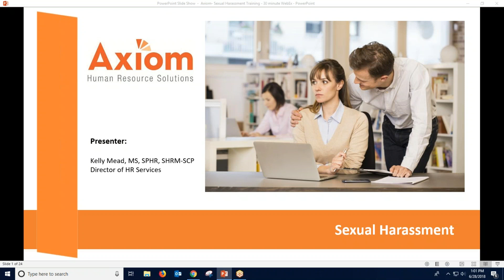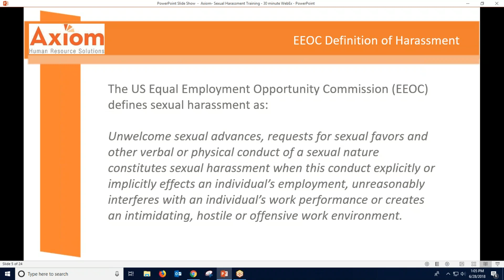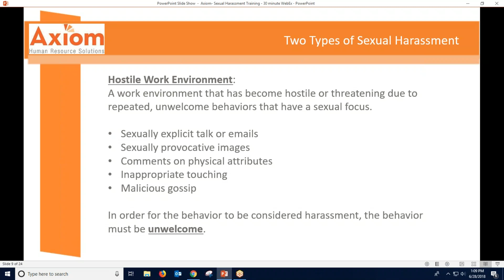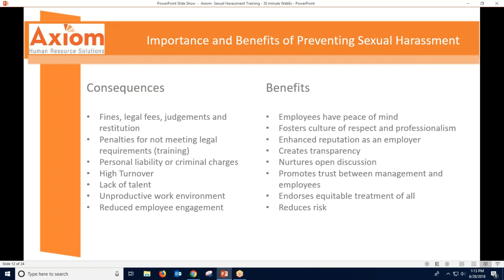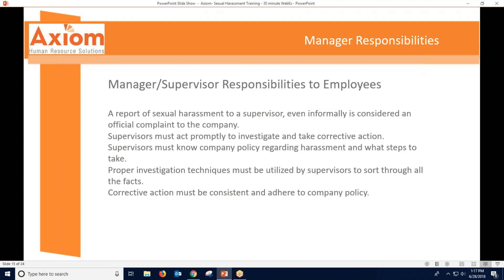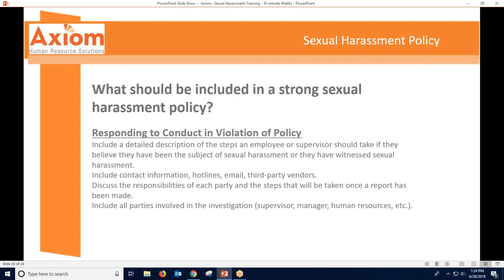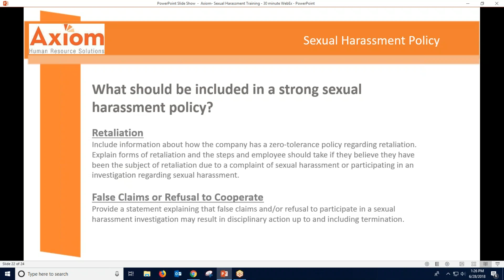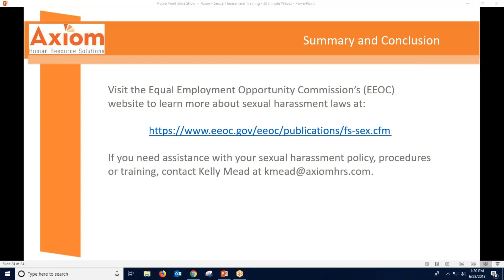2018 06 28 12 59 Sexual Harassment